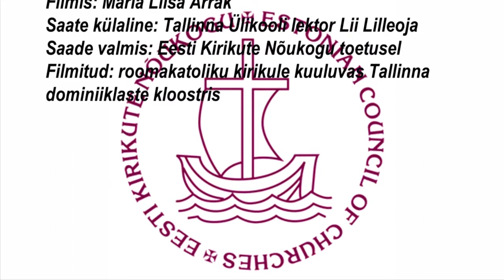Käitumisraskused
EKN-i haridusvideo